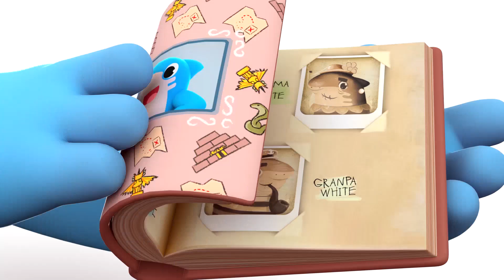Shark Academy - Hickory Dickory - Baby Shark Nursery Rhymes for Children